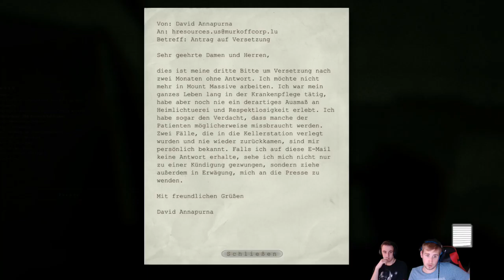Outlast / Onkel Doc / #008